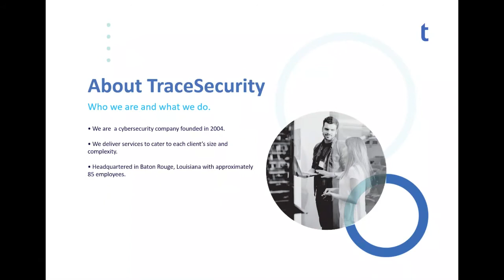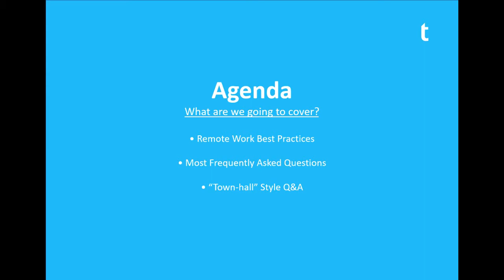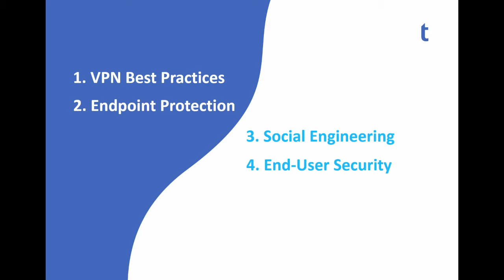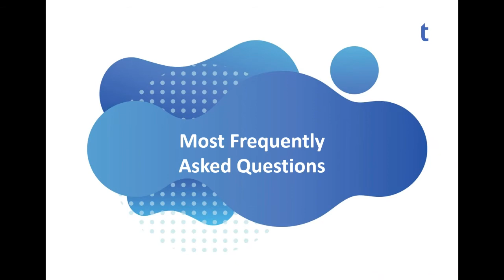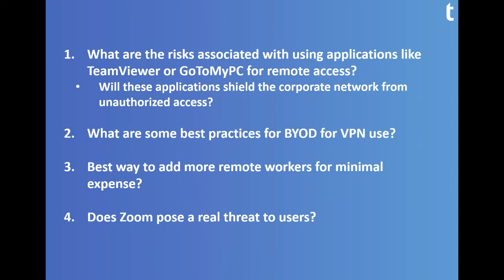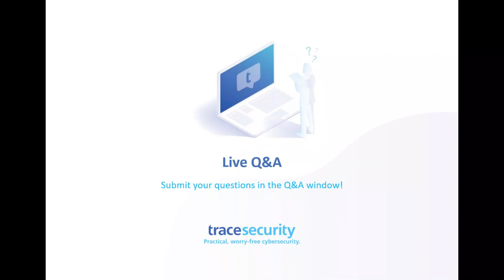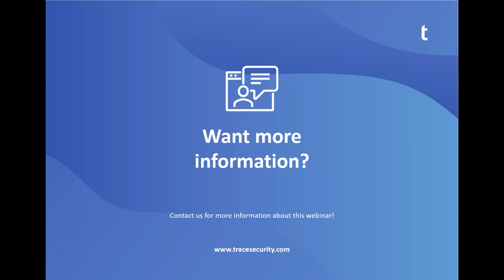Webinar: Remote Work Security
TraceSecurity begins the meeting by addressing best practices for maintaining cybersecurity in a remote work environment, common challenges we have been seeing with our clients, and answering the (5) most frequent questions asked in the sign up form submitted by attendees.

The second half of the event is a "town-hall" style Q+A open to everyone in attendance until all questions have been answered.